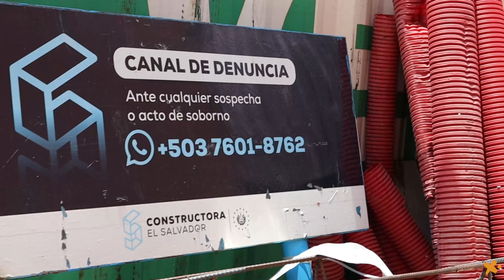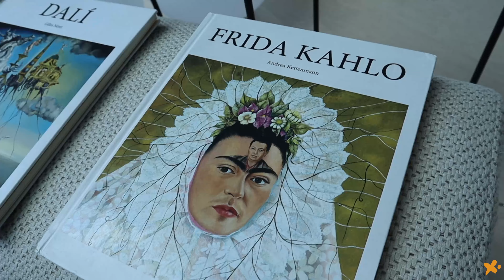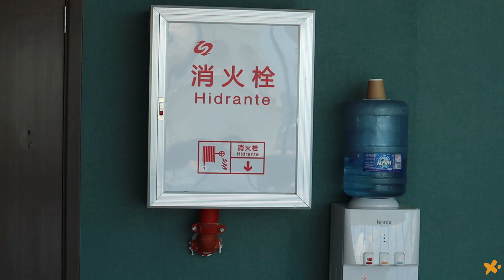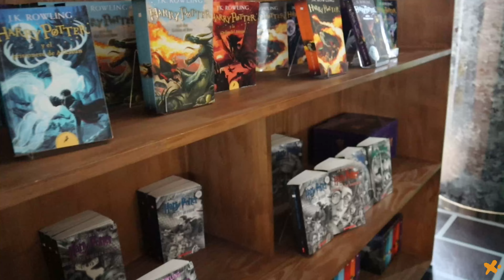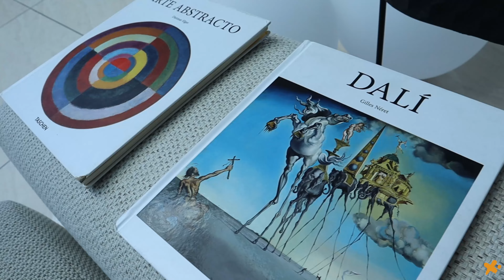La RECONSTRUCCIÓN de El Salvador | BINAES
El Salvador está llamando la atención del mundo entero por su llamada reconstrucción, que comenzó acá, en el centro histórico de San Salvador..
Hablaremos con sus habitantes para ver cuál es la normalidad hoy en día en el país que lo conocen como el Pulgarcito de América..

La grandeza pasada de la ciudad pero ahora hay uno nuevo que en particular, a llamado la atencion del mundo entero.
La biblioteca nacional de El Salvador mejor conocida como la "BINAES"...
La Catedral del conocimiento y el saber. inaugurada el 14 de noviembre del 2023 por el presidente Nayib Bukele y el embajador de de China, está impresionante